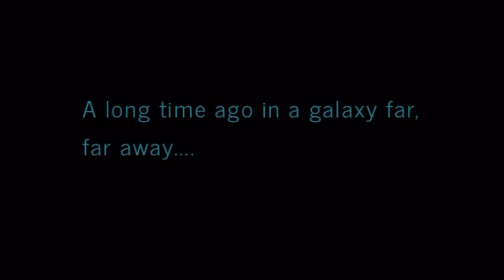Orden cronológico de la Saga Star Wars